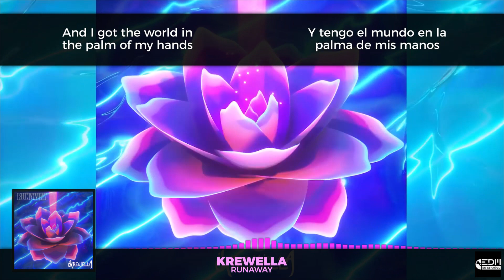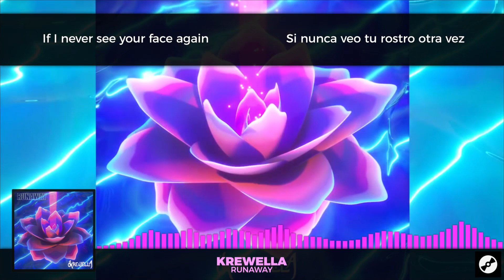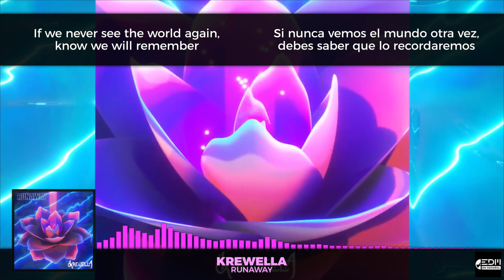[Lyrics] Krewella - Runaway [Letra en español]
◉ Redes
🎵 EDM en español